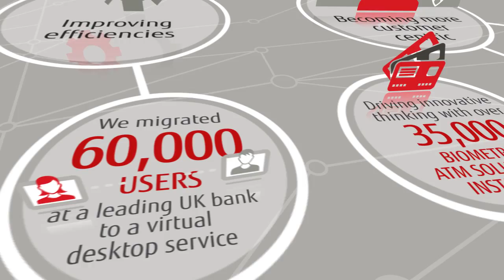Financial Services and Fujitsu - a Hyperconnected World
With 50 years of ICT experience in financial services, across banking and insurance, take a look at how Fujitsu is helping financial institutions shape the competitive edge they need to thrive in the hyperconnected world.